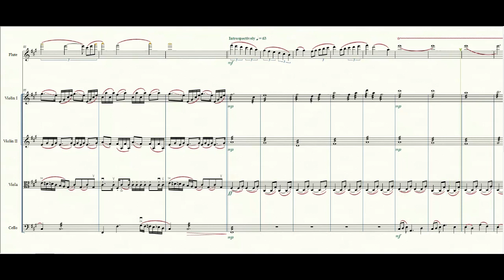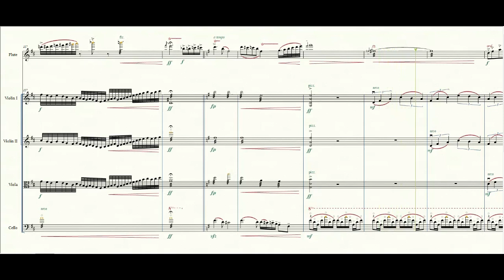Pelos Olhos de um Sapo - de Diogo Pimentel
'Pelos Olhos de um Sapo'
de Diogo Pimentel
Escrevi essa peça pra flauta e quarteto de cordas em outubro de 2023. Na verdade, é um trabalho para o curso de composição 2 da UFBA sob orientação do prof. Kedson Silva. Eu procurei explorar sonoridades, efeitos, texturas etc.

O áudio é VST do Garritan/Finale.